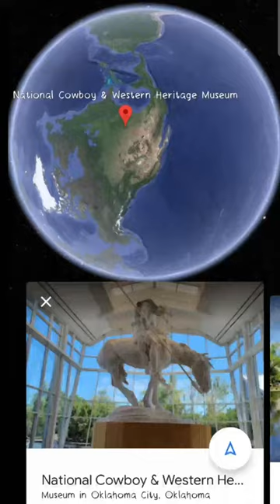National Cowboy & Western Heritage Museum on Google Earth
National Cowboy & western heritage museum Oklahoma
national cowboy on Google map in real life
national cowboy on Google Earth in real life
i found cowboy on Google map in real life
national cowboy and western heritage museum national cowboy poety gathering
cowboy (profession)
cowboys
cowboy hall of fame
national
cowboy poetry gathering
cowboy celtic
cowboy
real cowboy girl
cowboy town
cowboy life
cowboy humor
cowboy museum
cowboy cooking

google map
google earth secrets
google tricks
google earth
🐮 cowboy on Google Earth
on Google map
scary things on Google map
scary palace on Google Earth